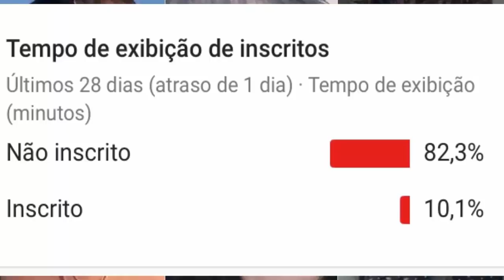DEBORA NASCIMENTO QUEBRA O SILêNCIO E FALA SOBRE TRAIÇÃO DE JOSÉ LORETO APÓS FIM DE CASAMENTO